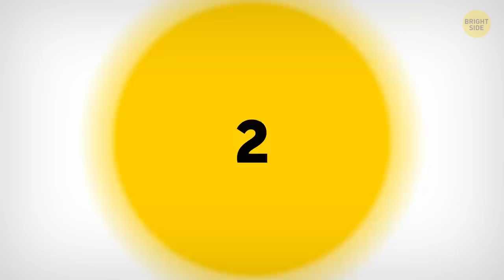11 Survival Riddles to Stay Alive No Matter What Occurs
Only a few of us know exactly what to do in life-threatening situations. Wanna test your instincts and survival skills? Try to solve these 11 riddles to see whether you would stay alive in a hazardous situation. Let's just hope you'll never face them in real life!

Okay, here’s the scene. You were hiking with some friends in the woods, when you lagged behind the group and got lost. Do you have what it takes to survive all alone? Get a riddle right, add a point, and see your results at the end!

TIMESTAMPS:
Cute bear cubs 0:19
Grizzly mom 1:08
Water sources 2:03
Making a fire 2:39
Now dinner 3:30
There paths 4:11
Abandoned castle 4:57
Hybrid creatures 5:43
Find civilization 6:34
Poisonous snake 7:24
Confusion with tablets 8:10